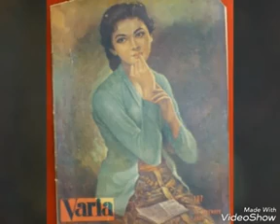KISAH TJINTA ( Tjipt. Rachman A ) - Isnarti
Iringan : Orkes Kerontjong " Tetap Sega" ,dbp. R Pirngadie